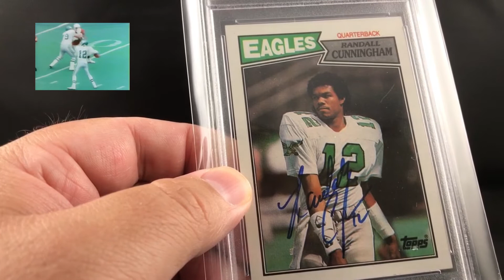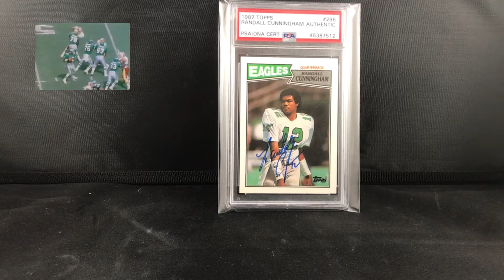TTM Sports Card Series - Fly Eagles Fly